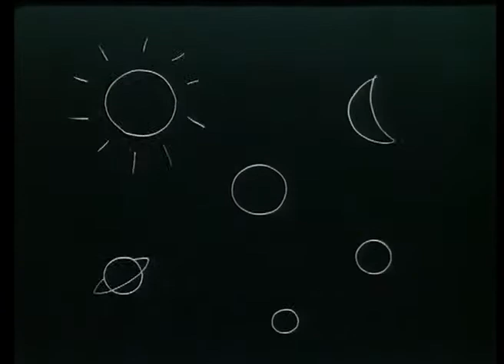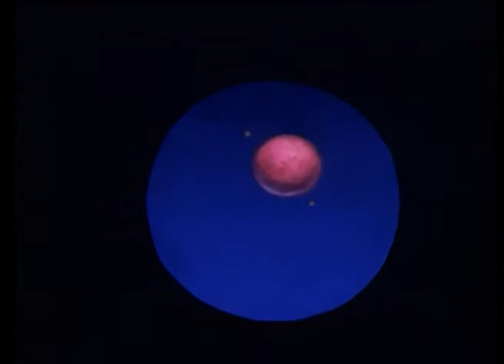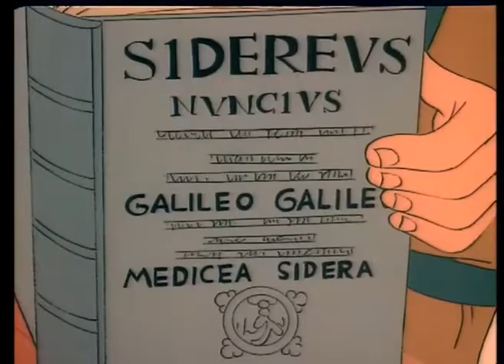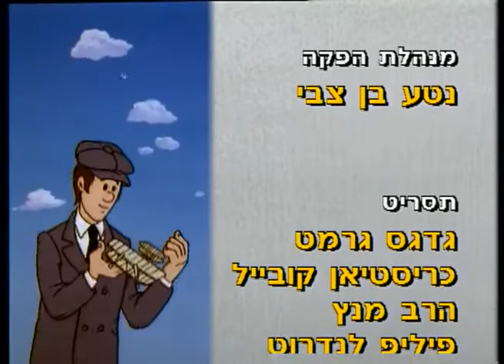היה היה ממציאים - פרק 9 - גלילאו - דיבוב עברי - 1994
הסדרה המעולה! הזאת מבית "היה היה" מלמדת על הביוגרפיה של הממציאים הגדולים ביותר בעולם !
הסדרה שודרה לראשונה בצרפת בערוץ קאנאל פלוס ב-5 בספטמבר 1994
בישראל הסדרה שודרה לראשונה בדיבוב לעברית בשנת 1995 בערוץ הילדים
מומלץ מאוד !!!

רשימת כל הפרקים:

1. הסינים
2. ארכימדס והיוונים
3. הרון מאלכסנדריה
4. מדידת הזמן
5. הנריקה הספן והקרטוגרפיה
6. גוטנברג והדפוס
7. לאונרדו דה וינצ'י
8. רופאים
9. גלילאו
10. אייזק ניוטון
11. ז'ורז'-לואי לקלר דה בופון
12. אנטואן לבואזיה וכימיה
13. ג'ורג' סטיבנסון
14. מייקל פאראדיי וחשמל
15. צ'ארלס דרווין ואבולוציה
16. גרגור מנדל ואפונה
17. לואי פסטר ומיקרואורגניזם
18. תומאס אדיסון ומדע שימושי
19. גוליילמו מרקוני וגלי קול
20. הנרי פורד וההרפתקה של המכונית
21. תעופה
22. מארי קירי
23. אלברט איינשטיין
24. קונראד לורנץ, אבא של האווזים
25. ניל ארמסטרונג, הירח והמרחב
26. מחר?

בברכה,
אבי עמיצור.